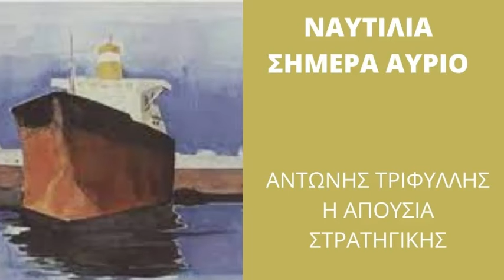Η ΝΑΥΤΙΛΙΑ ΣΗΜΕΡΑ ΚΑΙ ΑΥΡΙΟ ΕΡΩΤΗΣΗ ΑΤΩΝΗ ΤΡΙΦΥΛΛΗ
Ο ΑΝΤΩΝΗΣ ΤΡΙΦΥΛΛΗΣ ΜΙΛΑ ΓΙΑ ΤΗΝ ΣΤΡΑΤΗΓΙΚΗ ΤΗΣ ΕΛΛΑΔΑΣ